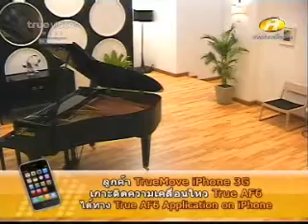Class Acting ตามหาตุ๊กตาที่หายไป ซานิเป็นจูออน part2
AF6 week2 10 กรกฎาคม  2552